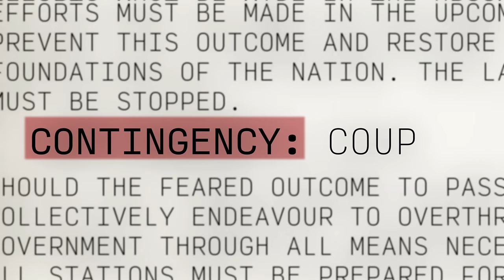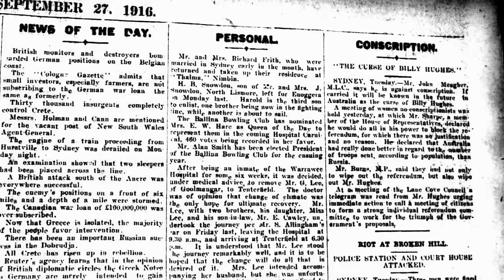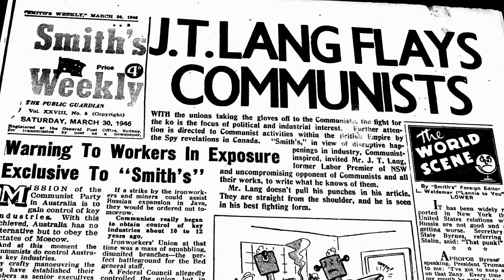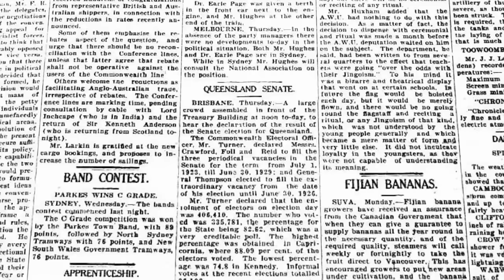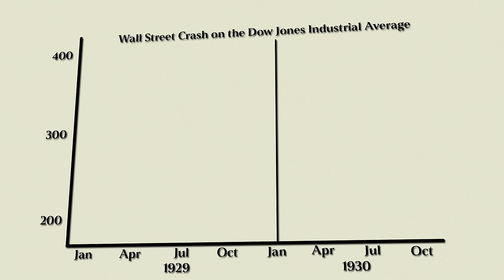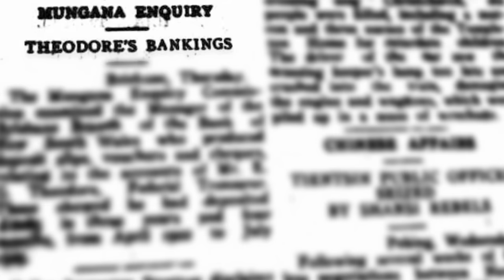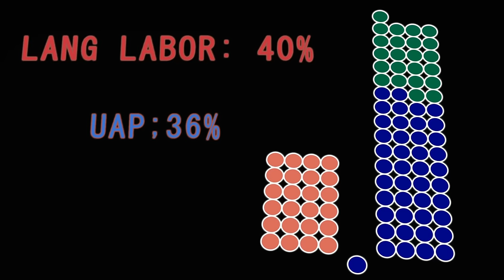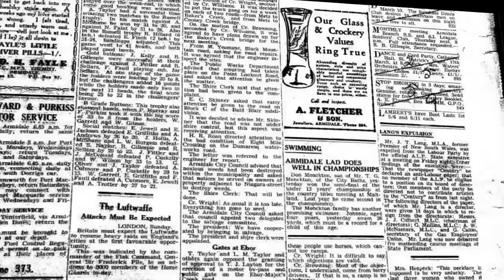The man Australia feared the most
Dive into the dynamic tenure of Jack Lang as the Premier of New South Wales in our documentary. Experience the highs and lows, the triumphs and challenges, of one of the most iconic political figures in Australian history.

Jack Lang's premiership in New South Wales was a whirlwind of passion, controversy, and reform. As the state's leader during the tumultuous interwar period, Lang's charismatic leadership and unyielding commitment to social justice captured the imagination of the masses. From his rise to power in the early 1920s to his dramatic dismissal in 1932, Lang's tenure was marked by bold initiatives and fierce political battles.

Witness the transformative policies that defined Lang's premiership, from his groundbreaking efforts to combat unemployment and poverty to his ambitious infrastructure projects that reshaped the urban landscape of Sydney. Through archival footage and expert analysis, gain insight into Lang's progressive agenda, which sought to empower the working class and challenge entrenched interests.

Yet, Lang's premiership was not without controversy. Explore the fiery clashes with political opponents, the tense confrontations with the judiciary, and the divisive split within his own party that ultimately led to his dismissal. Delve into the complexities of Lang's leadership style, characterized by both his populist appeal and his confrontational approach to governance.

Beyond the political arena, our documentary offers a glimpse into Lang's personal life and enduring legacy. Discover the man behind the politician, from his humble origins as the son of Irish immigrants to his emergence as a towering figure in Australian politics. Explore the lasting impact of Lang's premiership on the fabric of New South Wales society, from his advocacy for workers' rights to his enduring influence on the Australian Labor Party.

Join us as we unravel the legacy of Jack Lang as Premier of New South Wales, a complex and enigmatic leader whose imprint on Australian politics continues to resonate to this day.